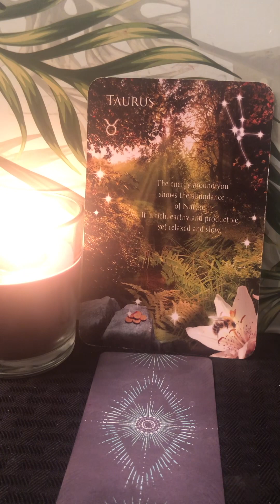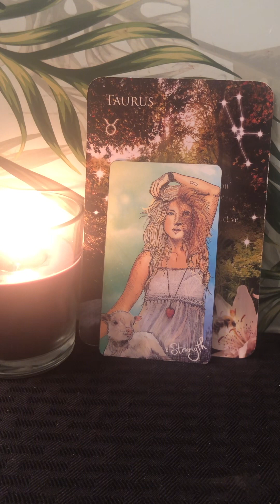Taurus ♉️ WKLY Reading 9/10–9/17/2024